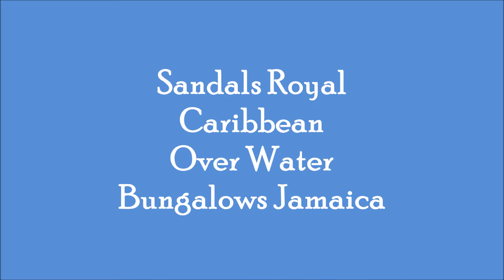Sandals Royal Caribbean Over Water Bungalow Hotel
JAMAICA’S MOST ALLURING RETREAT
Sandals Royal Caribbean features innovative suites including Swim-up Crystal Lagoon Suites and Over-The-Water Suites. Just offshore, Sandals' own exotic private island offers a romantic retreat.
8 Unique restaurants
Private offshore island
Spectacular Over-The-Water Villas
Exchange privileges with nearby Sandals